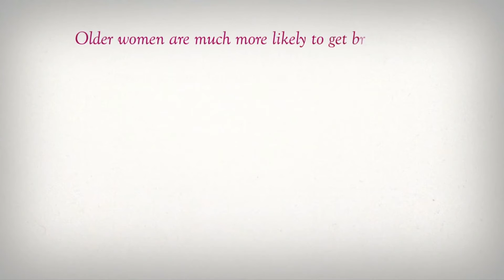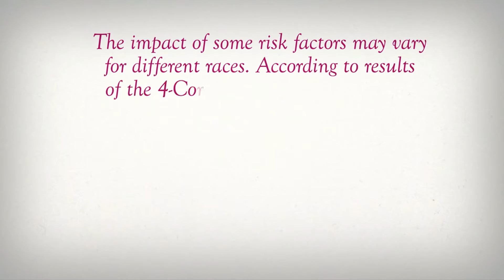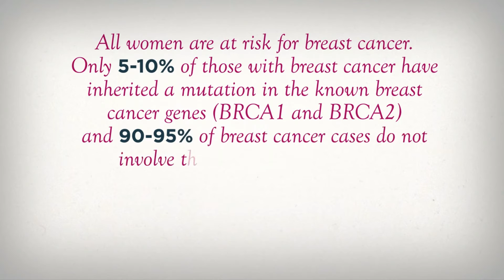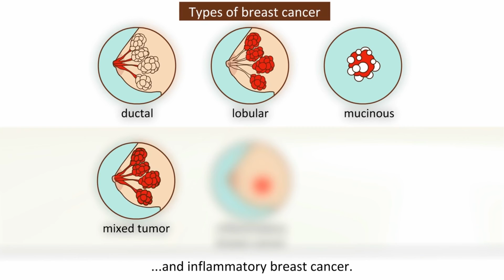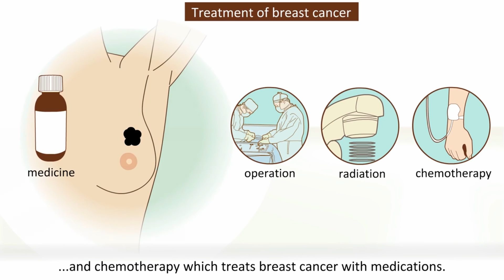Breast Cancer Awareness 2016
𝐎𝐜𝐭𝐨𝐛𝐞𝐫: 𝐁𝐫𝐞𝐚𝐬𝐭 𝐂𝐚𝐧𝐜𝐞𝐫 𝐀𝐰𝐚𝐫𝐞𝐧𝐞𝐬𝐬 𝐌𝐨𝐧𝐭𝐡
If you've lived long enough, you would inevitably know of someone who's been affected and/or impacted by breast cancer.

Every year, October is designated as national Breast Cancer Awareness Month, an opportune time for people to raise their awareness of the disease and its detection and treatment.

For many who participated in the Run for the Cure across the country last Sunday, you may very well aware that knowing about breast cancer is not enough. Get informed. Get involved. Pass it on.

Sources: breasthealthday, Healthchanneltv & NBCC
Audio: courtesy of Melissa Etheridge, breast cancer survivor